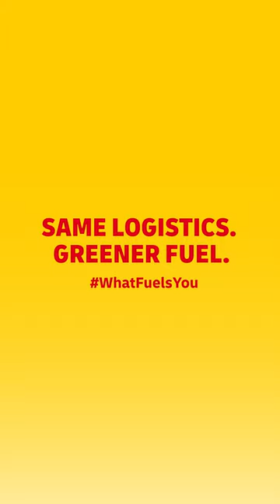DHL x Formula 1: Truck Pit Stop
“Box Box Box…🔊”

In true F1 style, DHL have been called into pit for one key change to the truck, resulting in the team coming out on top 👆

Same Logistics. Greener Fuel.

Head to InMotion.DHL/F1Sustainability to find out more!